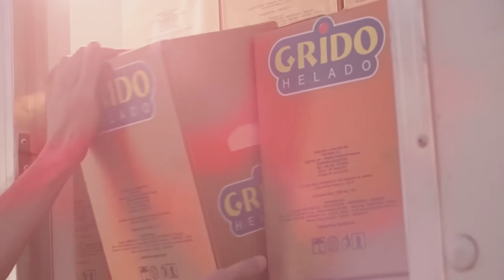EL HELADO MAS CARO VS MAS BARATO